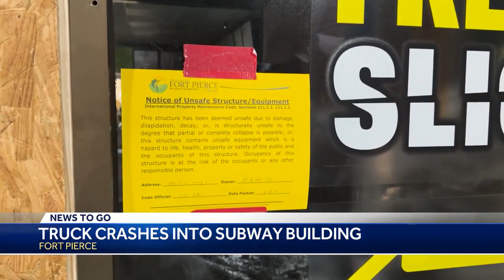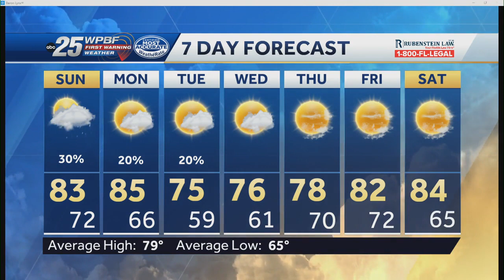News To Go: November 26, 2023